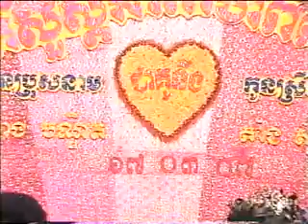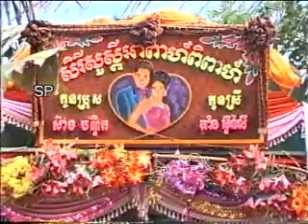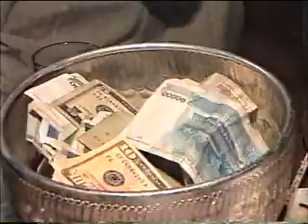ពិធីមង្គលការ ស៊ាងបណ្ឌឹត និង តាំងស៊ុនលី​ - Weeding Ceremony Part 2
បានប្រព្រឹត្តឡើងទៅ
ថ្ងៃសៅរ៏ ទី១៧ ខែមិនា ឆ្នាំ២០០៧
ត្រូវនិងថ្ងៃ ១៤រោច ខែ ផល្គុន ឆ្នាំ ច
អដ្ឋស័ក ព.ស ២៥៥០